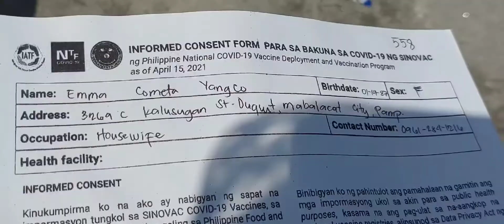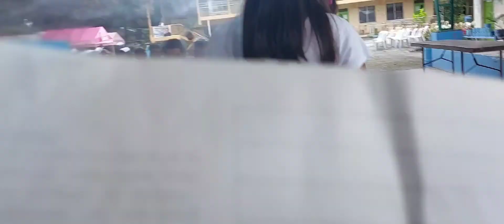VACCINE DAY|FIRST DOSE OF SINOVAC DONE|VACCINATED...|Emz Yangco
Pabakuna po tayo para sa dagdag proteksyon na din po natin..
Tiyaga sa mahabang pila ma vaccine lang..So far po ok naman yung vaccine mga natural na side effect lng nmn naramdaman namin..Waiting for 2nd dose..